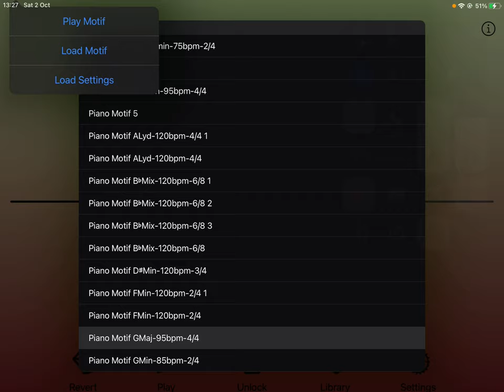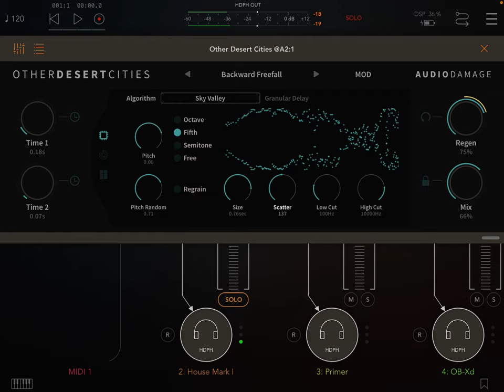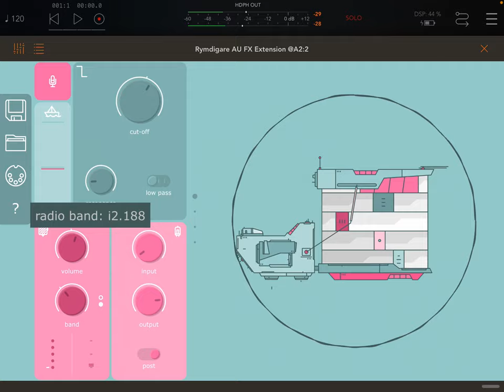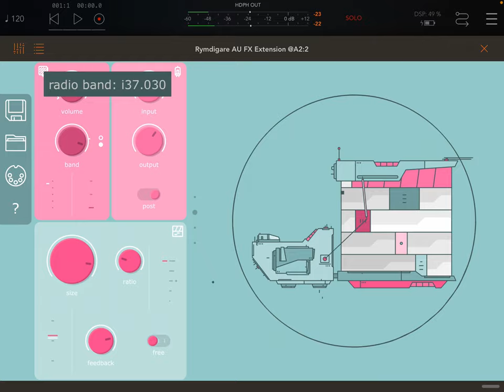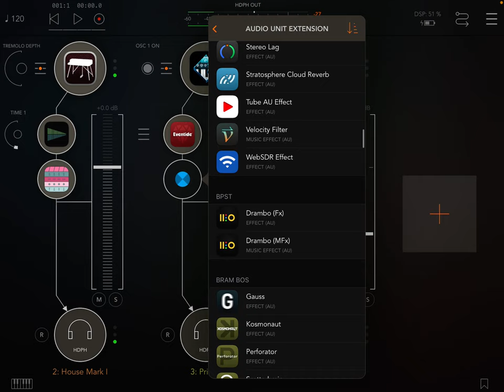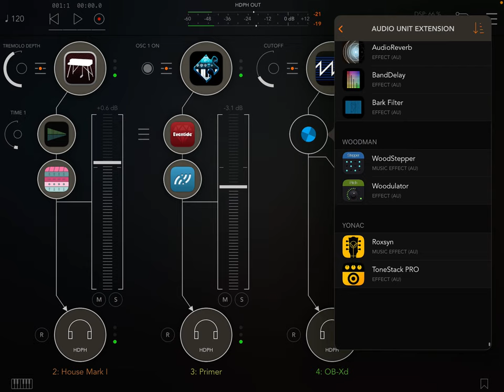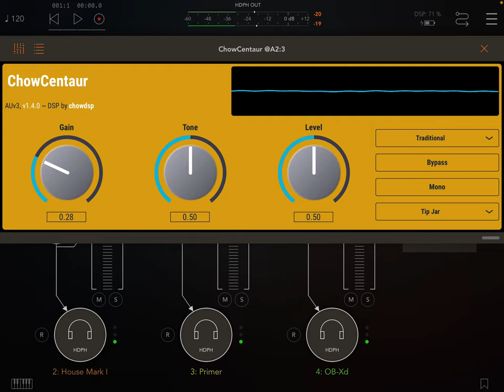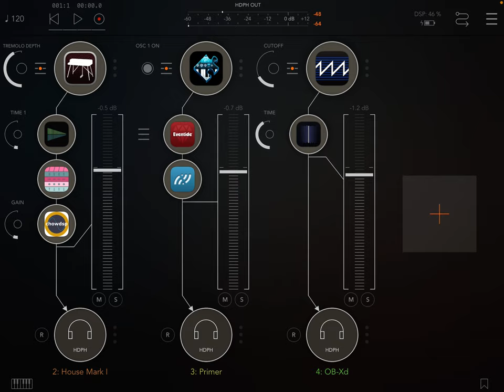AUM Sessions: A quick play with Rymdigare and others